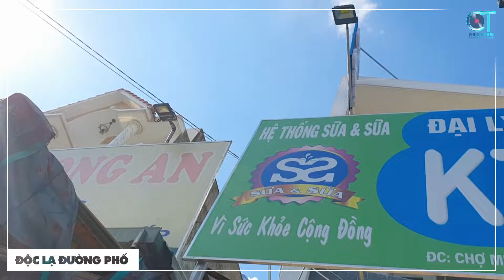CHUYỆN HỢP TAN - XUÂN HÒA ft HOÀNG THANH | Cực mê 2 giọng ca khiếm thị hát rong hay như nuốt đĩa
► Độc Lạ Đường Phố là kênh video chuyên đăng tải các clip âm nhạc đường phố, clip hát rong của Trường Lê, Hà Vi cùng nhiều ca sĩ đường phố khác.

© Bản quyền thuộc về Độc Lạ Đường Phố & CT Media